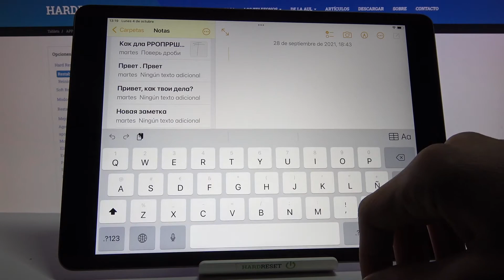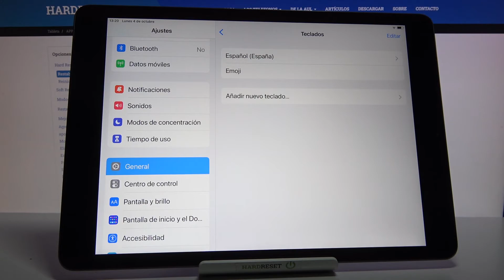Cambiar idioma del teclado en iPad 2021 - usar teclado en varios idiomas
Hoy te presentamos cómo cambiar el idioma del teclado en tu iPad 2021 en unos pocos pasos. Sigue las instrucciones, accede a la configuración de idioma y configura el idioma del teclado en tu iPad en unos pocos pasos.

¿Cómo cambiar el idioma del teclado en iPad 2021? ¿Cómo configurar el idioma del teclado en iPad 2021? ¿Cómo cambiar el teclado de iPad 2021? ¿Cómo añadir un teclado a iPad 2021?